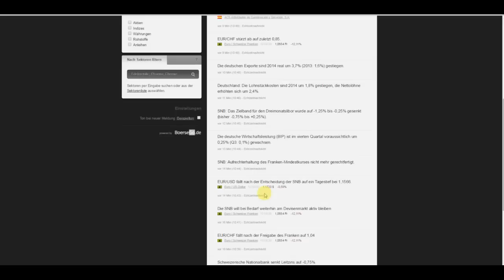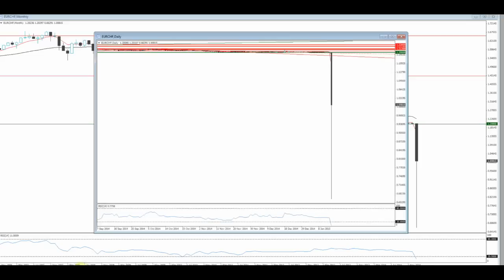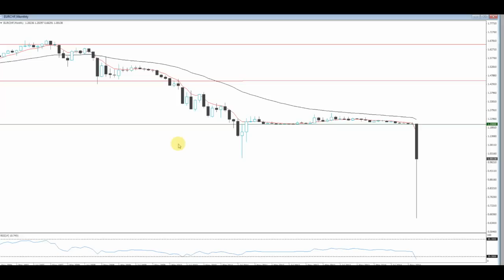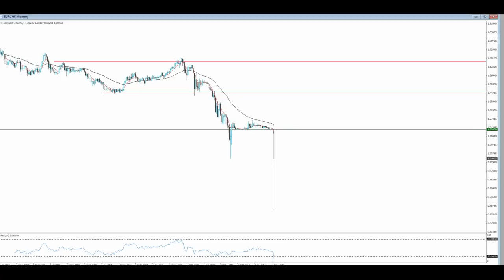JFD Devisenradar: EUR/CHF CRASH - Intervention wird aufgegeben!!!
Ein Tag der in die Geschichte eingehen wird. Die Schweiter Nationalbank (SNB) hebt die Interventionsmarke von 1,2000 CHF auf!